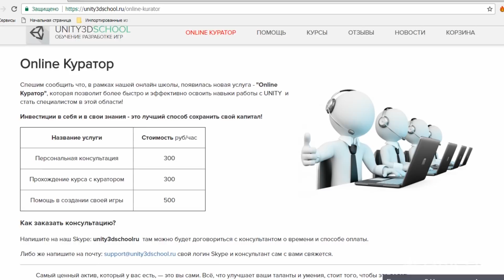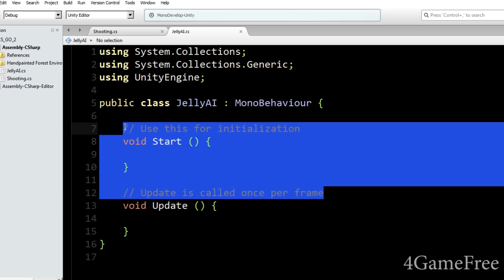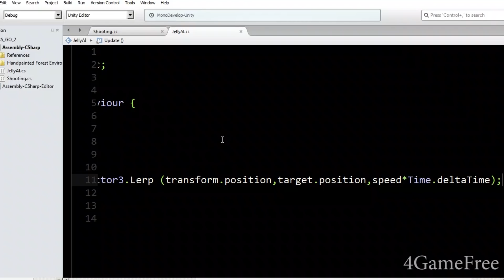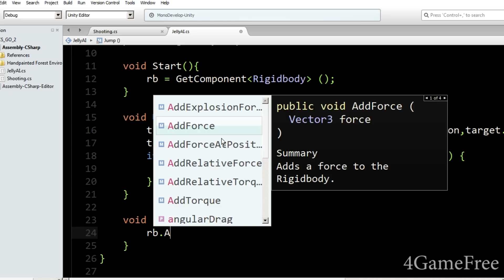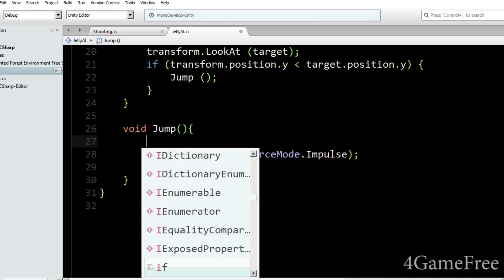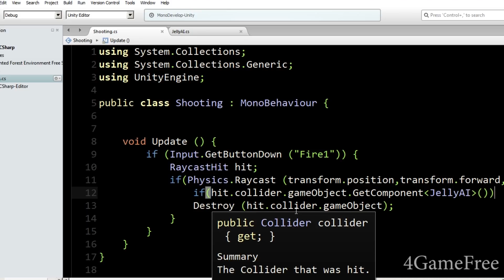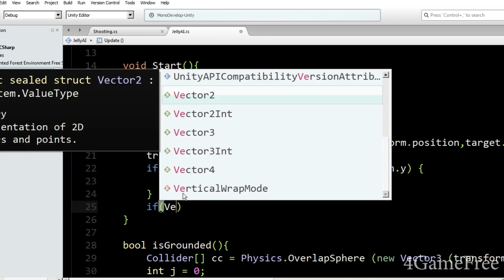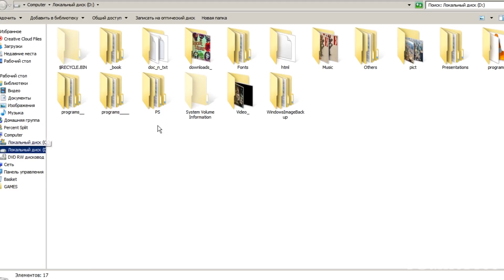Как сделать CS:GO школьнику за час? №2. Простые враги(боты) на UNITY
Туториал о том, как сделать тупых ботов не используя NavMesh.
Такие боты полезны в таких случаях:
1)Когда вам нужно как можно меньше нагружать процессор и память, и при этом умение обходить препятствия не особо важно.
2)Когда препятствия отсутствуют или же очень маленькие (как деревья)
3)Когда вам нужны именно тупые боты (умные будут делать игру слишком хардкорной)
4)Ваша карта динамическая и вы не можете просто взять и запечь карту для NavMesh (как например в Minecraft)